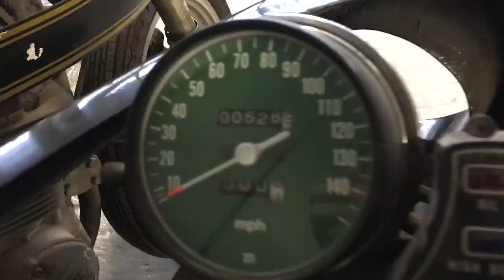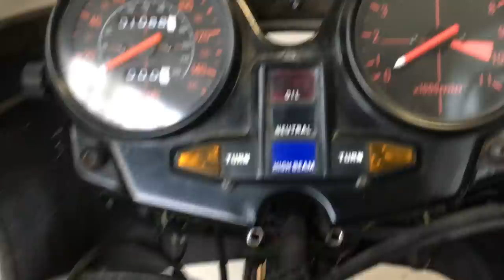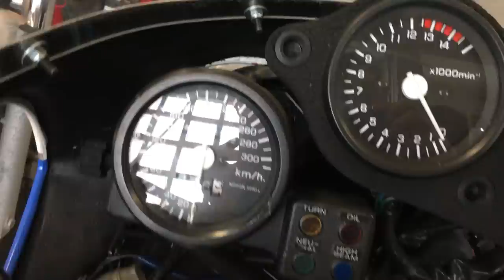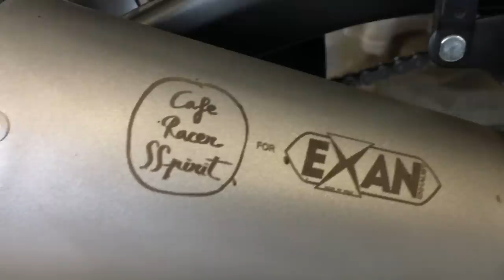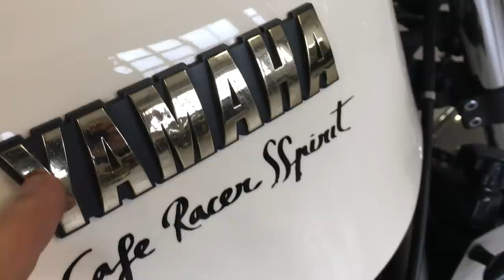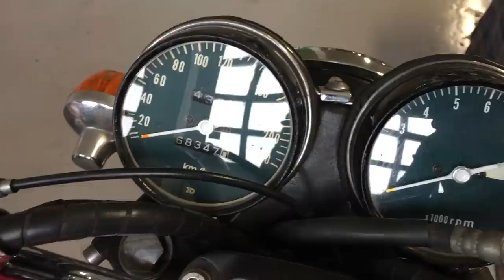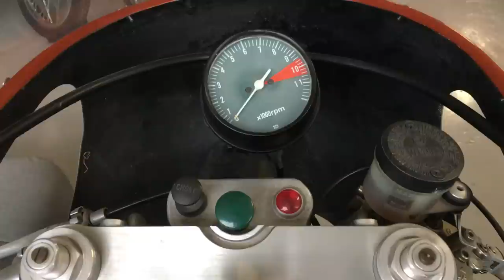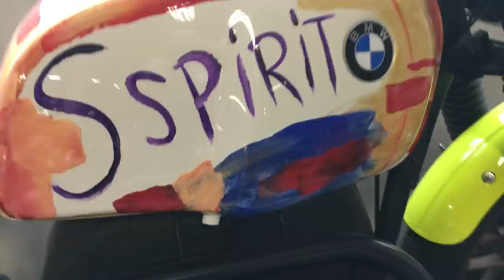Colección Privada de Cafe Racer SSpirit - Motos NO a la Venta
Hola a todos! En este vídeo os mostramos algunas de las motos de nuestra colección privada y no a la venta. Se trata de algunos modelos exclusivos o poco vistos, con historia o incluso colaboraciones que hemos realizado.